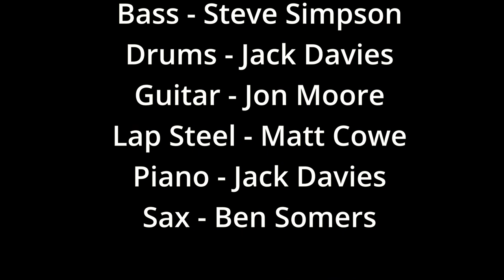Steel Guitar Rag (cover by Matt Cowe and friends)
Bob Will's classic Western swing tune originally written and performed by Leon McAuliffe.
Featuring
Steve Simpson - Bass
Jon Moore - Guitar
Jack Davies Drums and Piano
Ben Somers - Sax
Matt Cowe - Lap Steel